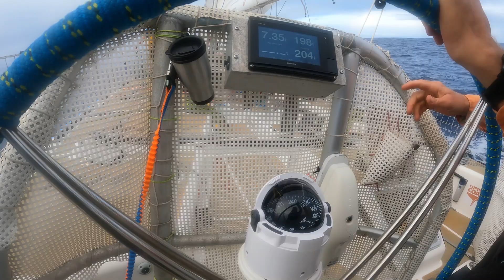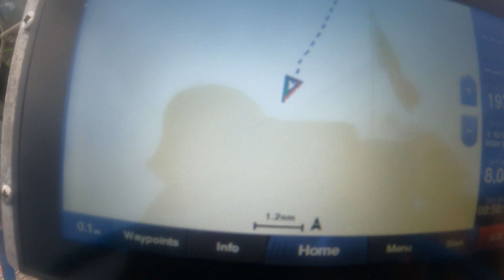CLIPPER 2023-24 | TEAM UNICEF | Deckwalk and helming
Come along with Caroline on the highside to the stern of CV28 where she talks to Tom and Matson about what they see and do at the helm.